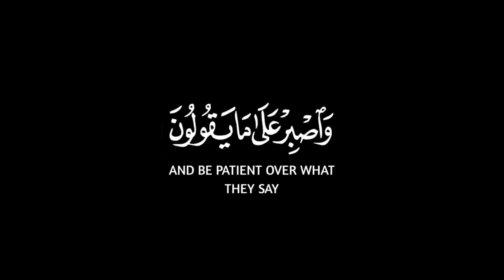واصبر على ما يقولون شاشة سوادء 🤍||كرومات قرآن شاشة سوداء بدون حقوق 📿|| القارئ عبدالرحمن مسعد 🎧❤️🌿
صـــلوا ؏ الحبيب🖤ﷺ❥םבםב❥ﷺ🤍
تلاوة هادئة تريح القلب والعقل💙 | القارئ